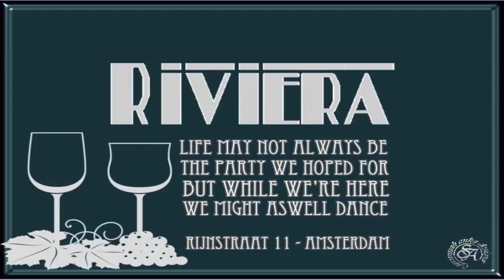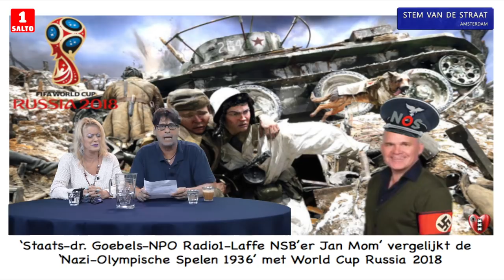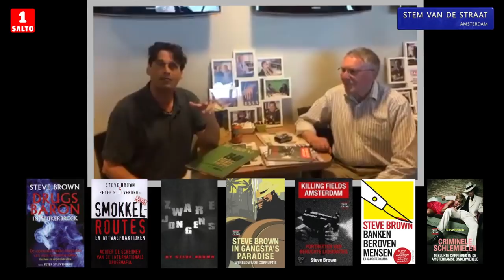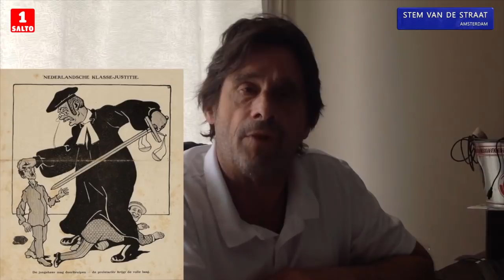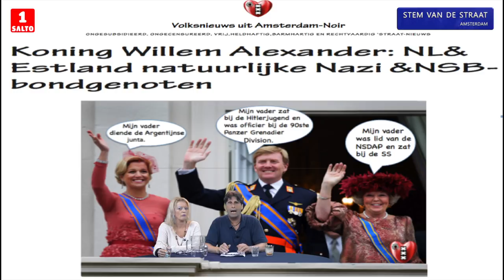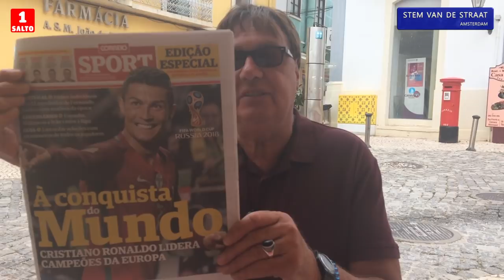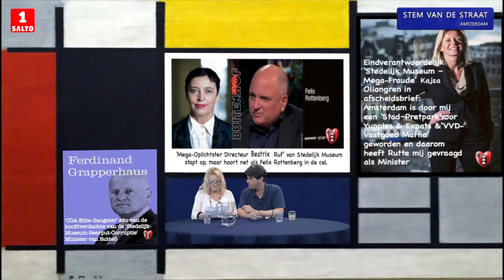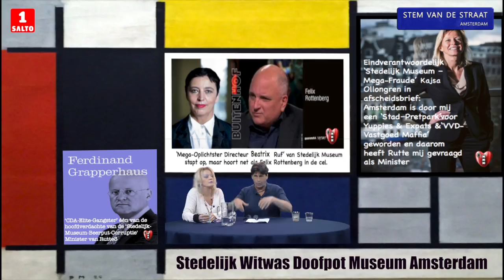Exclusief foto beroepsleugenaars Judas Astrid Holleeder & VVD-Rat in pak- 'Zijlstra- Poetin-Leugen'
( van de Stem van de Straat/SaltoTV redactie)

AMSTERDAM-NOIR- Salto TV staat steeds meer voor kwaliteit ’s Docu’s, ‘Tragi –komische’ Satire op Satire& Hilarische zelfspot van de Straat en AwardTV(Video).
Vanavond in de Stem van Straat met Flex geen Baan & Huis & Met 'Zijlstra-Leugen' een 'Wereld-Bank-Baan'van Taxfree-500 duizend dollar per jaar en Taxfree een kwart miljoen euro onkosten vergoeding en voor het eerst exclusief actie Foto van Astrid Holleeder in haar jonge Judas-jaren op een motor, die zij cadeau had gekregen van haar broer Willem Holleeder. zie